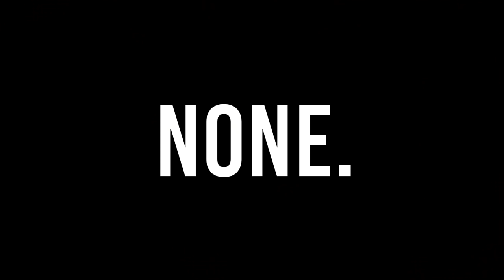Trying to Keep Mumbo Alive in Don't Starve Together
Trying to Keep Mumbo Alive in Don't Starve Together. Mumbo and Grian check out the new DLC Character Wortox for Don't starve together but the problem is... Mumbo hasn't ever played this game.

 Big thank you to Klei Entertainment for sponsoring this video, it was a lot of fun.